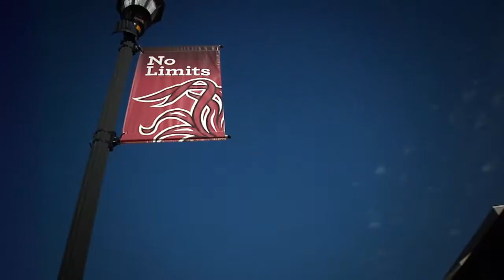Frank Martin Building Relationship With Student Body